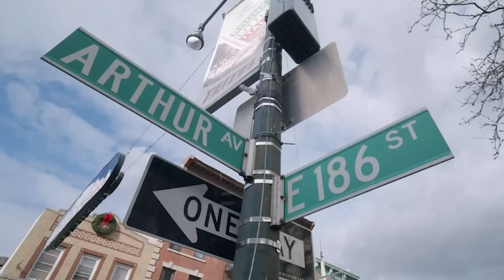How To Live Forever - Chazz Palminteri Show | EP 105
This week Chazz is joined by you and your loved ones. That's right, we're remembering those who have passed on and making sure their name is spoken and so that it lasts forever. Chazz also speaks about his best friend Phil Foglia, who he knew for over 60 years and unfortunately passed away during the pandemic. Listen to his thoughts on longevity and how we should be making a brighter future for ourselves and our young ones!